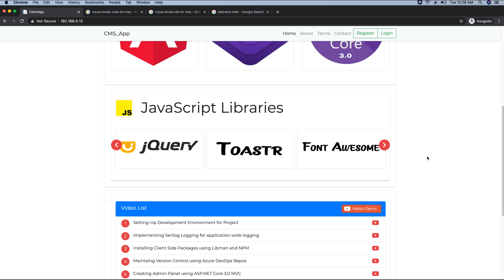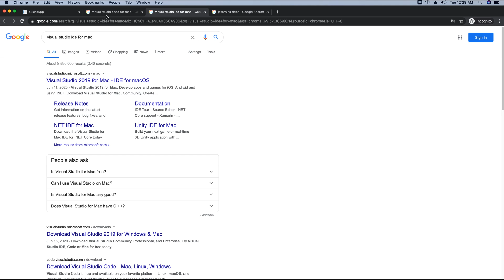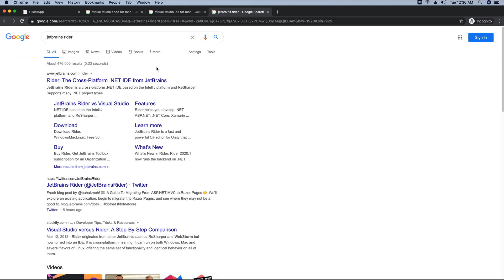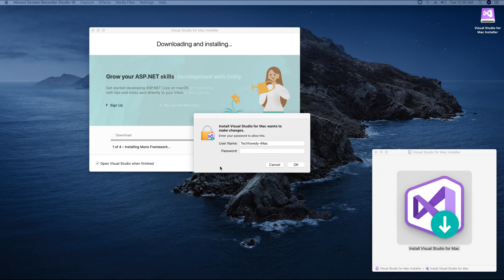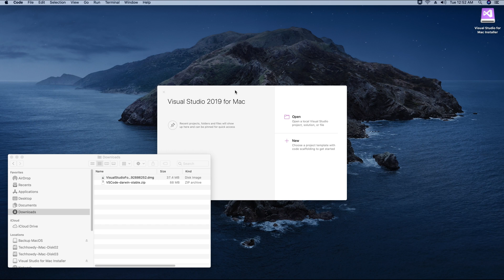Installing IDE and Code Editor - CMS Application Tutorial Angular 10 & ASP.NET CORE 3.0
In this video tutorial we will install the require IDE for developing our CMS application.